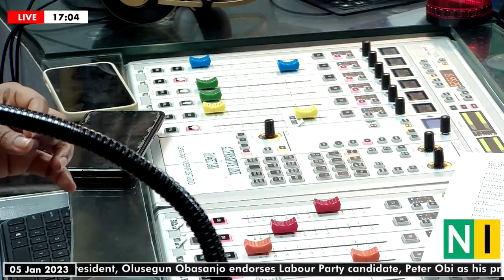Should Ethics Be Adjusted For Poverty?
According to the National Bureau of Statistics, 63% of Nigerians are affected by Multidimensional Poverty.

Join the conversation...

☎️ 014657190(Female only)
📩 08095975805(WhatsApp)